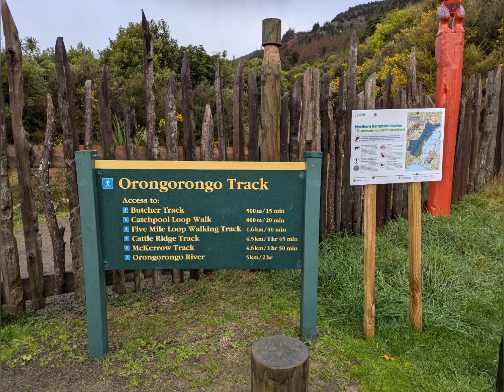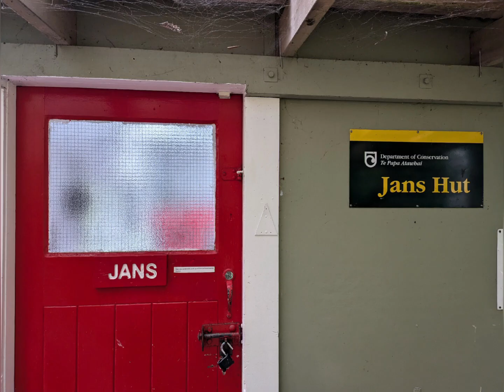Jans Hut Tramp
Come along for an adventure into the Ōrongorongo Valley with me and my friends as we hike through New Zealand forest and cross rivers to spend a couple nights in Jans Hut.

This is a serviced nine-bunk hut in the Wellington region. The hut is accessed via crossing the Ōrongorongo River, is locked and must be booked in advance to gain access.

Jans Hut lies in the bush on the east side of the Ōrongorongo River – wet feet are part of the adventure.